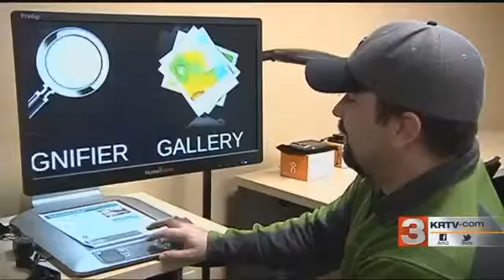Five Under 35: Ed Worrell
Ed Worrell, 32 years old, experiences his hometown of Great Falls in a much different way than when he was younger. The CMR graduate lost his eyesight in 2006 in a matter of just eight months due to diabetic retinopathy. But he has turned it into an opportunity to help others.